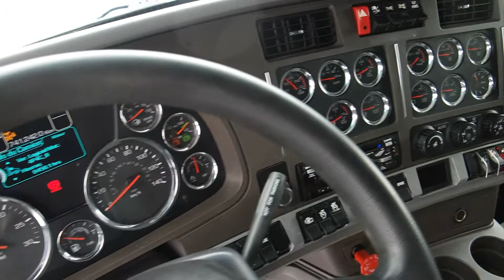KENWORTH T680 2015 CAMION A VENDRE FOR SALE UNITE # 72782